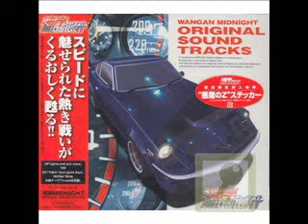Lifetime -Type A- Wangan Midnight OST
IF YOU WANT THE SONG right click the link and put save as